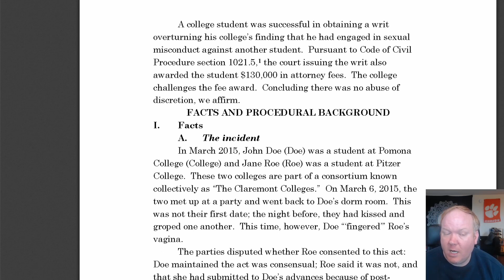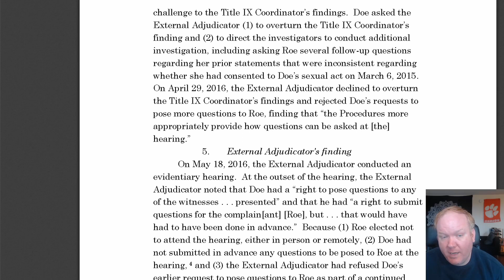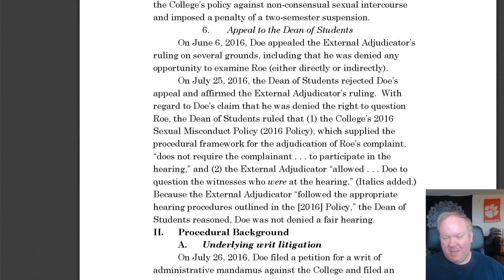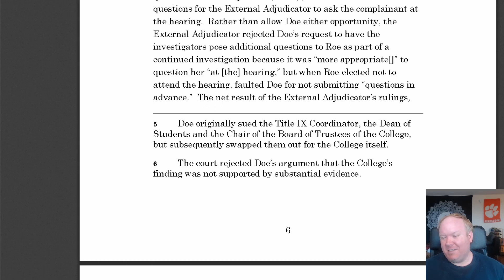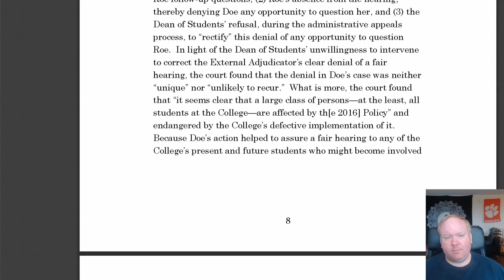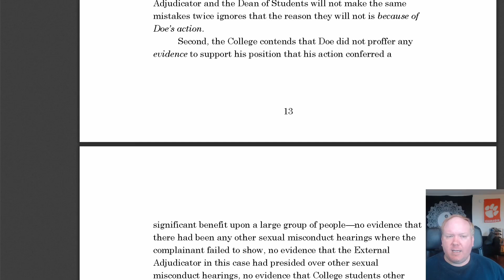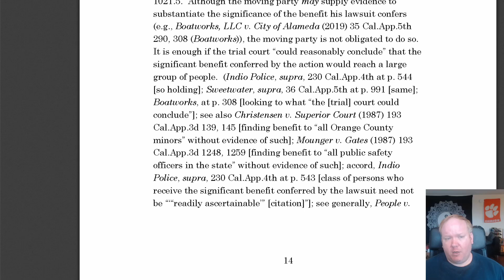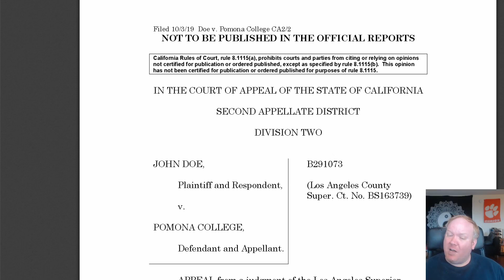College Student Falsely Accused of Sexual Assault awarded Attorney's Fees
Pomona College Should pay $130,000 in Attorney fees to a former pupil accused of sexual assault for denying him a"fair hearing," that a California appeals court ruled Oct. 3.

The court of appeal's view Confirmed a decision two years back that found the school accountable for ignoring its sexual misconduct coverage in denying that the accused pupil -- known as John Doe in court records -- his right to question that the student who accused him of sexual assault, known as Jane Roe in court records.

The Los Angeles Superior Court, that First heard that the litigation in October 2017, decided that the faculty's refusal was improper and"prejudicial," and asked whether the outside adjudicator (EA) who discovered the accused student accountable for sexual assault might have made the exact same decision concerning the accuser's approval needed the accuser been contested sufficiently.

The court deemed Doe eligible for Lawyer fees to frighten Pomona against denying pupils fair Title IX hearings and since the lawsuit inflicted an"important right affecting the public interest."

"We are very pleased the Court of Appeal affirmed the order for Pomona College to pay $130,000 of attorney fees incurred in overturning the college's bad Title IX decision," Doe's attorney Mark Hathaway advised The College Fix via email. "The student has graduated but Pomona College withheld his degree for a year and the student is still fighting to clear his record."

Doe had hunted $255,672.50 in the College to pay attorney fees of 127,836.25.

Doe was accused of sexual misconduct Contrary to Roe, a Pitzer student, at March 2015, as stated by the court of appeal's opinion. Upon being discovered responsible, Doe asked in April 2016 the adjudicator review the judgment and further research Roe's statements, the ruling stated.

The trial court found that, in the Re-hearing that followed, the adjudicator violated Pomona's policies, which grant the accused the right to to ask the EA to present additional questions to the accuser as a portion of continuing evaluation to submit questions to the EA to inquire the accuser in the hearing.

The appeals court wrote in its ruling the EA had refused Doe both chances.

The EA first refused Doe's petition To have investigators inquire Roe extra questions, presuming it appropriate to question her in the hearing. This was predicated on a misunderstanding of faculty policy, as stated by the appeals court verdict.

Afterward, the EA faulted Doe for never Submitting questions five times in progress since he was supposed to, and Roe chose two weeks prior to the hearing to not attend, as stated by the court of appeals ruling.

After Doe appealed the EA's judgment Against him on the grounds that he had been denied the chance to test Roe indirectly or directly, then-Dean of Students Miriam Feldblum refused his appeal, asserting the EA had behaved in accord with college policy, the court of appeals ruling stated.

Pomona contended in its appeal of this Superior Court conclusion that its coverage was misapplied since the EA misunderstood faculty policy and due to Roe's final failure to attend the hearing, a"unique set of circumstances" the faculty claimed was unlikely to occur again.

However, the appeals court judges refused This debate, writing that Pomona's activities"demonstrated an insensitivity to due process concerns that was likely to recur."

"The College's further assertion that The [EA] and the Dean of Students will not make the same mistakes twice ignores that the reason they will not is because of Doe's [lawsuit]," the judges farther composed.

Sue McCarthy, Pomona's Title IX Planner, declined to respond to queries concerning the situation, citing the Sensitivity of the procedure. TSL was Not Able to get Doe, Roe or their representatives.